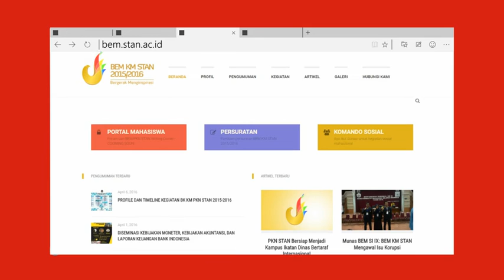[FEATURE VIDEO] Pengenalan Media Sosial BEM PKN STAN 2015-2016